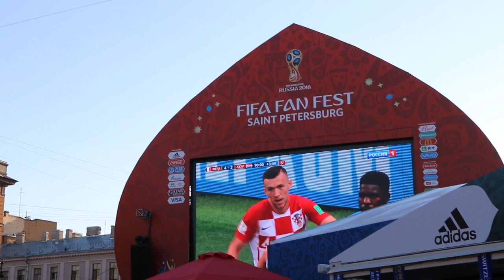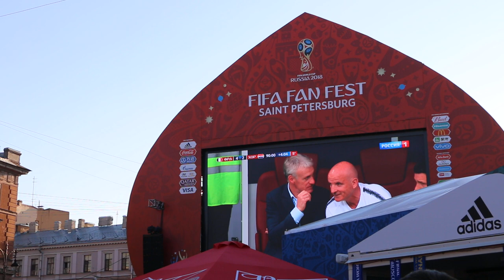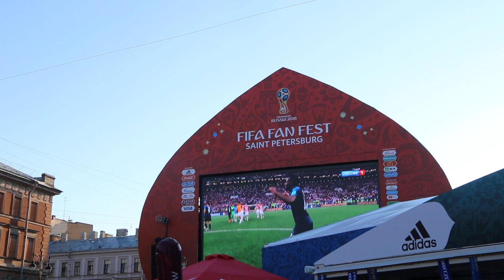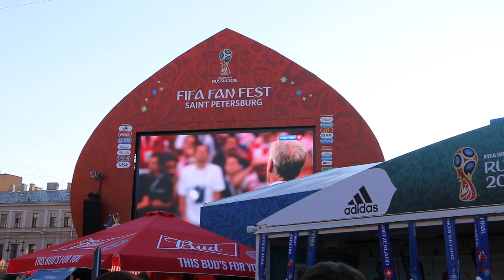Французы - Чемпионы Мира!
Фанзона на Конюшенной. Закрытие Чемпионата Мира по футболу. 15 июля 2018 года